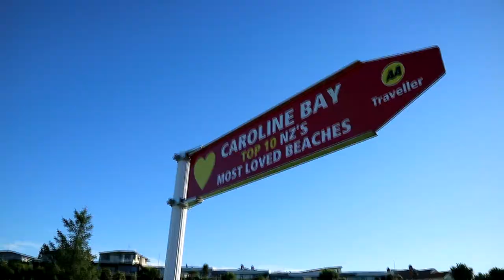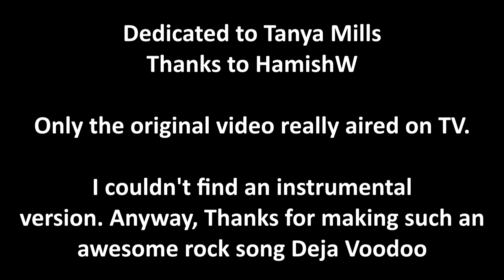Deja Voodoo & Y2Jay Does Asia - Today Tomorrow Timaru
Deja Voodoo & Y2Jay Does Asia - Today Tomorrow Timaru. This is an unofficial cover song of Deja Voodoo's fantastic rock song shot in the south canterbury town of Timaru. This song is from the album brown sabbath.

Often this rock band would appear on the music TV station C4. NZ music, new zealand music, nz music month.

This video was shot on a Canon EOS M3 camera with a RODE videomic GO microphone and a JOBY gorilla pod tripod.

My gear:

(Main Camera) Canon Eos M3
(Gopro) Hero4 Silver
(Grip) SP Gadgets tripod
(Case) SP Gadgets POV Gopro case
(Flexible tripod) Joby gorilla
(Small microphone) for Gopro
(Big microphone) Rode Videomic GO
(GOPRO cage) for microvlogging
(Cable) you need this for Gopro
(Hat) My famous Kangaroo hat

Stuff I want:
(Drone) DJI Mavic Pro
(Drone) or the fly more kit
(Canon) EOS 80D

Travel and adventure. Travel tips and advice. Videos from Asia. New Zealand tourism. Things to do in New Zealand. Tourist attractions. Events. Events in New Zealand.